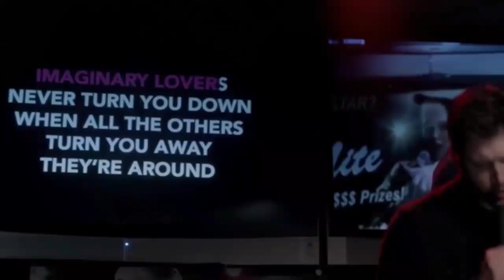Hypnotic - Dean Winchester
Early upload!!!

Song: Hypnotic by Zella Day